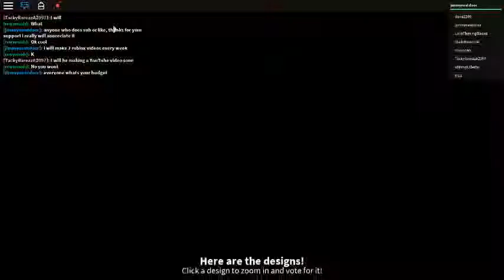ROBLOX | Design It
In this video I will be playing the Roblox game design it where you make an avatar with clothes matching the theme and then vote for people in a contest to see the top 3 designers.